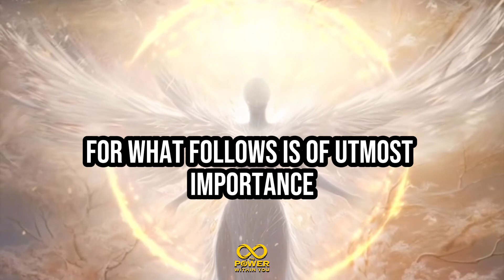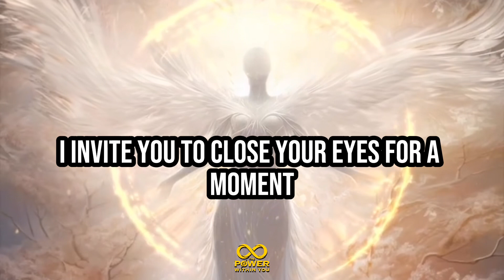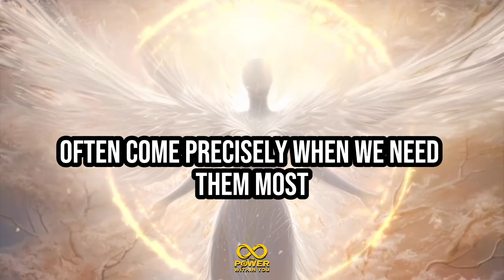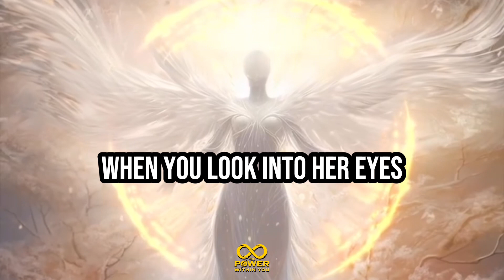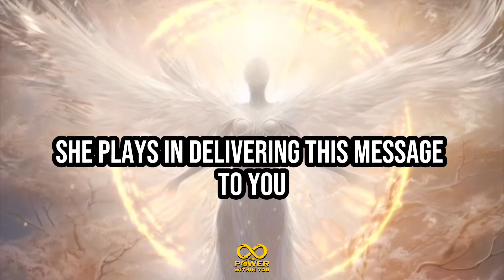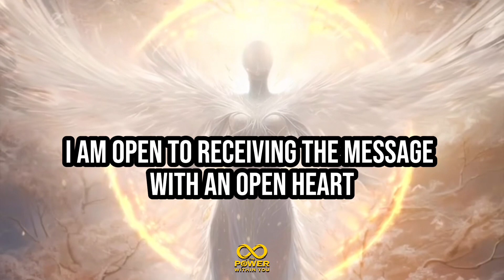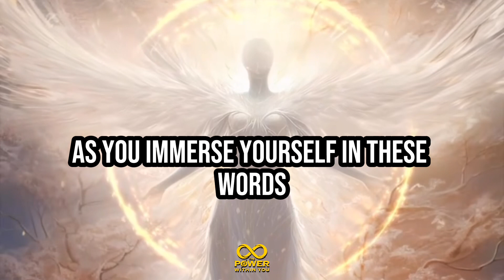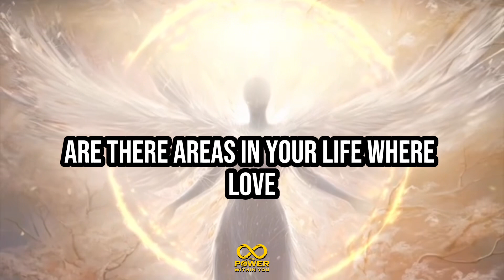11:11 💌 Angel Message: HER Message Holds the KEY to Your DESTINY! God Says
Welcome to "The Power Within You," your go-to YouTube channel for empowering insights and transformative inspiration. Join us as we unlock your inner potential, ignite your passions, and guide you on a journey of personal growth and manifestation.

🌟 Angel Message: You Are Set Apart for a Reason! Prepare to be Astounded! 11:11 Angel Manifestation 🌟
God message
Jesus
Jesus message
God messages
Urgent message from God
Jesus says
Angel Signs
God msg
God helps
Godly quotes
Bible Quotes
God says
Positive life affirmation
Lord Helps
Jesus quotes
God
Angels message
Universe message
Life quotes
Money miracle
Financial abundance
Angels message
Jesus message
Godly quotes
Faith quotes
Universe message
Angel message